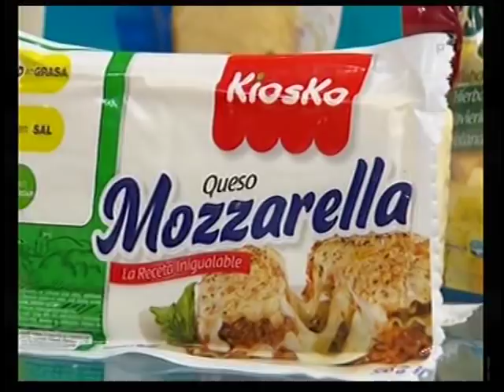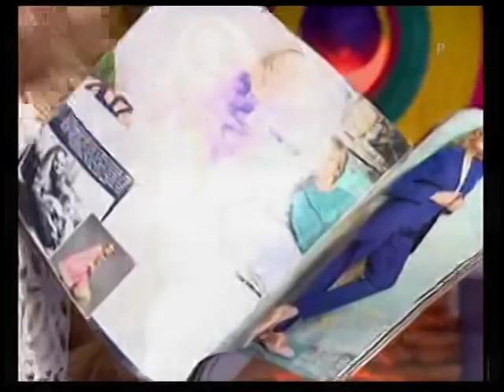Amigovios al desnudo